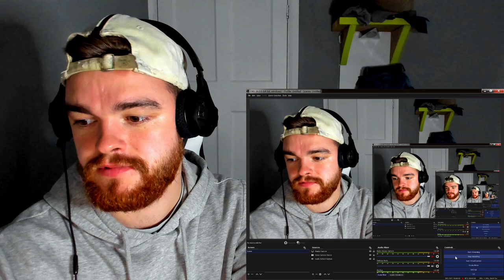British guy reacts to - The History of India: Every Year